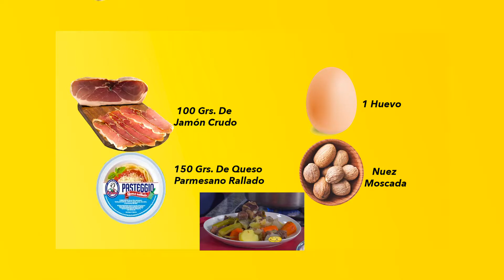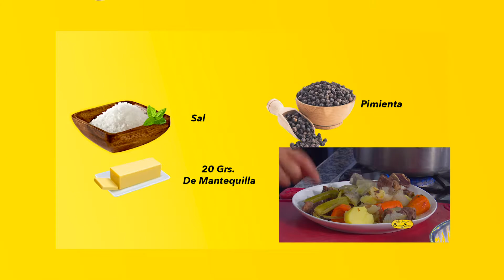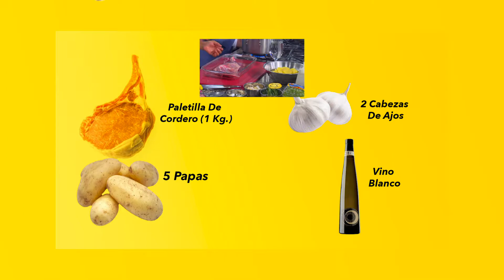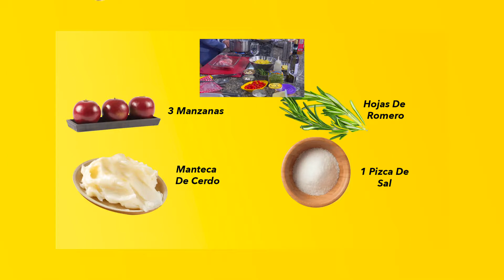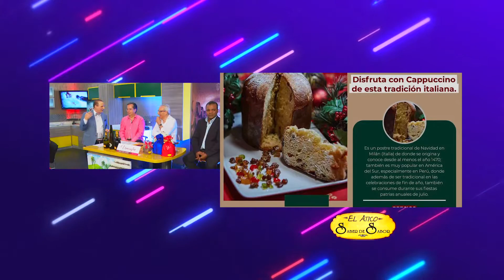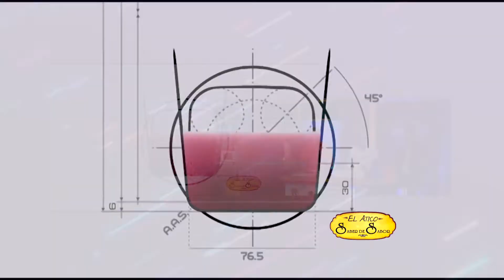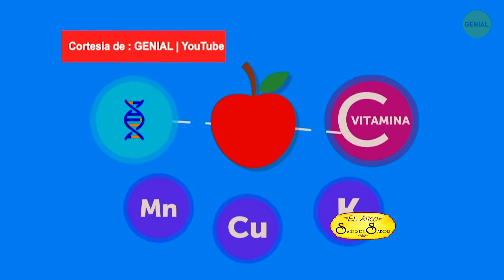Saber del Sabor Nueva Temporada, Paletilla De Cordero Al Horno Con Papas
¡No te preocupes por qué comerán todas la familia en esta Navidad, con estas opciones, Tortellini al caldo, aletilla De Cordero Al Horno Con Papas y torta rustica con cocao y ricotta, 🥮se comerán todo!
Paletilla De Cordero Al Horno Con Papa🥔s y manzana🍏
Ingredientes para Paletilla de Cordero al Horno con PaPas manzanas
Paletilla de Cordero (Aprox 1 Kg.)
5 Papas
2 cabezas de Ajos
Vino Blanco
3 manzanas
Manteca de Cerdo
Romero
Sal
1 vaso de agua
Cómo hacer paletilla de cordero al horno con papas PRENDER EL HORNO
Vamos a preparar una bandeja de horno del tamaño suficiente que quepa nuestra paletilla.

A continuación pondremos un vaso de agua en el fondo de la bandeja de manera que toda la superficie de la bandeja quede cubierta de líquido. Si se queda sin líquido, se quemarán los bordes del vino y no queremos que ocurra eso. Sobre el líquido colocar la paletilla de cordero a la que le habremos puesto sal y pimienta al gusto por ambos lados. La pieza de cordero debemos colocarla de forma que la parte de la grasa quede hacia abajo, en contacto con el agua.

Cómo hornear la paletilla de cordero con paPas
La llevaremos al horno precalentado a 200 ºC, con calor arriba y abajo y sin ventilador, durante 40 minutos.

Mientras pasa ese tiempo vamos preparando las cabezas de ajos y las papas. A los ajos solo tenemos que desgranarle los dientes, yo se los he puesto con piel, pero eso va en el gusto de cada persona. En cuanto a las papas lo mejor es pelarlas, lavarlas bien con agua y trocearlas. Me gusta partirlas en rodajas y hacerlas en lo que se llaman “papas panadera”, pero puedes ponerlas en gajos, tiras,… De la forma que se te ocurra pero que tengas todas más o menos el mismo tamaño.

Preparando la guarnición de papas para la paletilla de cordero
Una vez pasada la media hora, abrimos el horno y sacamos con cuidado de no quemarnos la bandeja. Colocamos todas las papas que ya teníamos preparadas y los dientes de ajo por encima y las manzanas y la ramita de romero repartida por la bandeja. Les ponemos sal.

También aprovecharemos para darle la vuelta a la paletilla de cordero y untar la parte que ahora queda al descubierto con manteca de cerdo (en caso de que no tengas le pones un poco de aceite bien repartido por toda la superficie).

Antes de meterlo otra vez en el horno, observa la pata de cordero. En el caso de que veas que la parte del hueso se está quedando sin carne, puedes colocarle un poco de papel de aluminio solo en ese trozo y así evitar que se siga desprendiendo por esa parte.

Por último, pondremos un vaso de vino a la parte de las papas. Debes cuidar que no se queden secas en ningún momento. Bajamos el calor a 180ºC y así lo cocinaremos el resto del tiempo. Para hacer bien la paletilla de cordero al horno necesitaremos que esté, como mínimo, otros 50- 55 minutos. Mientras transcurre ese tiempo debes cuidar de que no se reseque, hidratando con la salsita de la bandeja la paletilla varias veces durante el asado. Si vieses que se queda sin líquido, no dudes en añadir más.Compruebas que la paletilla de cordero con papas esté listas, pinchándolas con un tenedor y ¡Listo!Tendrás un impresionante plato en la mesa ¡Qué lo disfrutes!